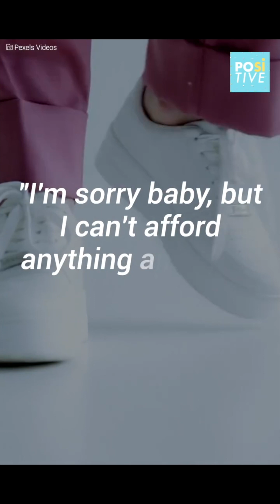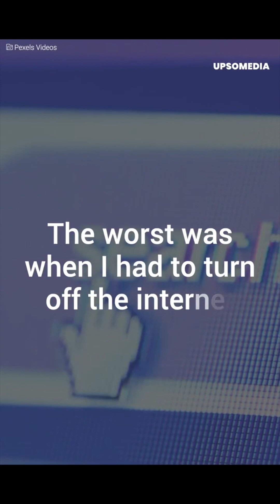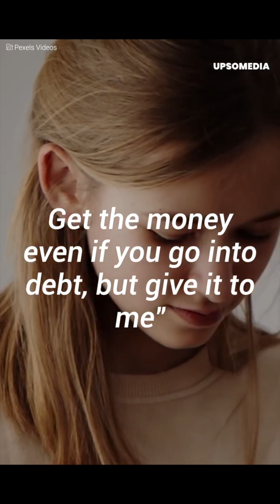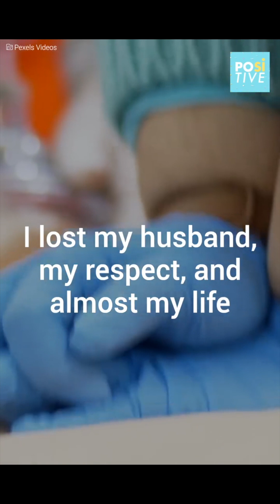She spoiled her daughter and paid the consequences | Positive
A woman gives everything to her daughter without imagining that in the future this could cost her her own life.